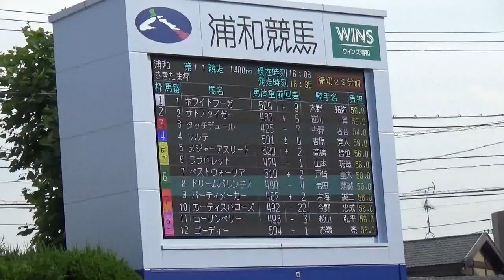２０１６さきたま杯ソルテパドック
２０１６さきたま杯ソルテパドック